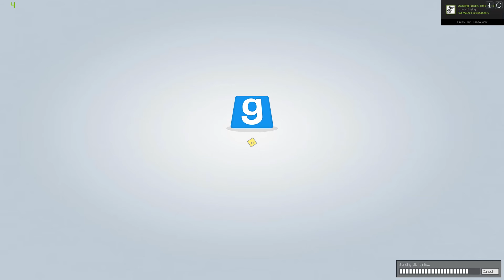GMOD - Random Moments with Friends 9